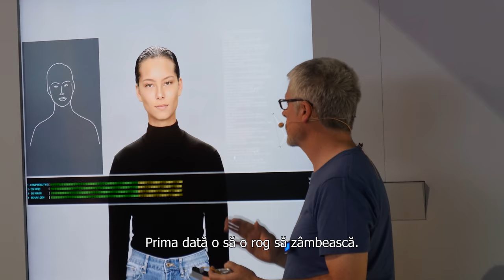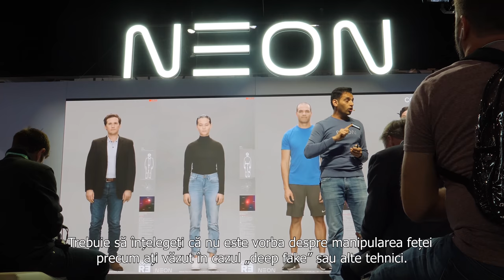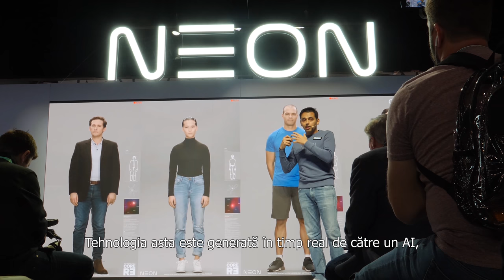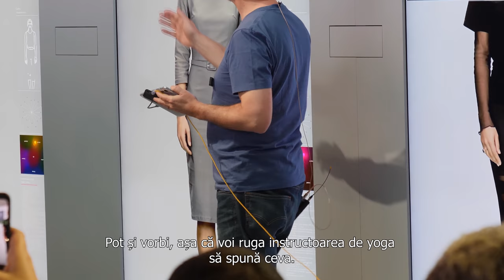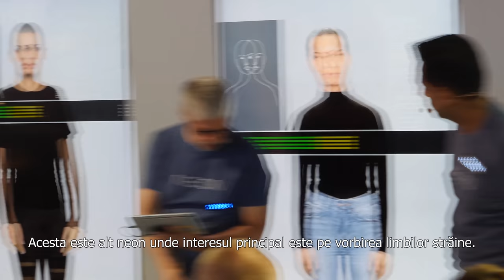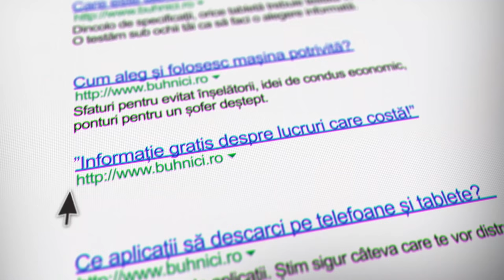INCREDIBIL DE REALIST! - NEON